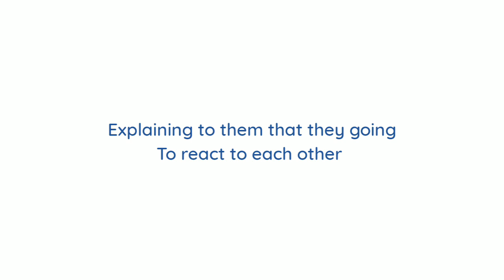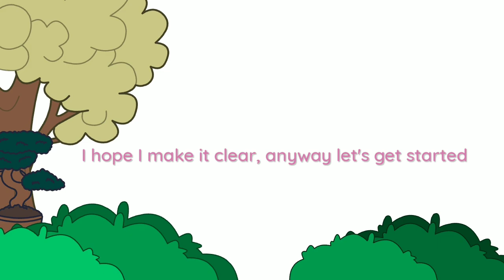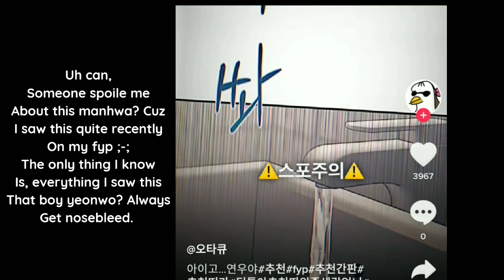Mxtx (+2ha) || React || Part 1/4